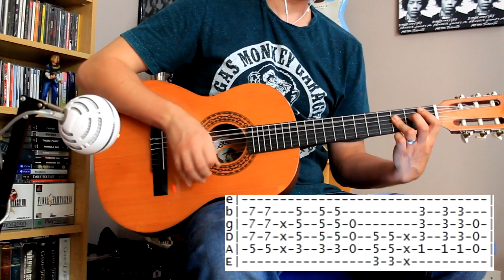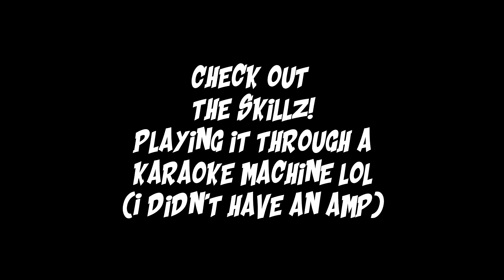Nirvana - Polly - Guitar cover with tabs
Hey guys, here's an acoustic version of Polly by Nirvana just like how Kurt recorded it for Nevermind. I played it on an old and very cheap acoustic guitar just like Kurt did. Enjoy